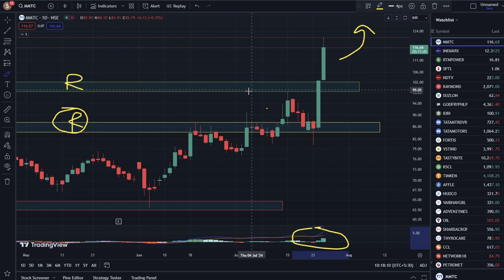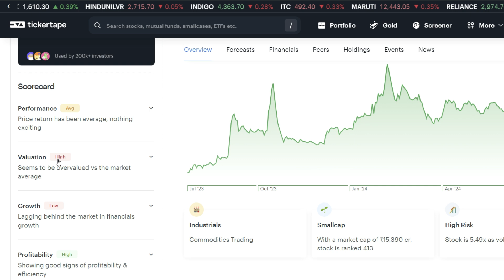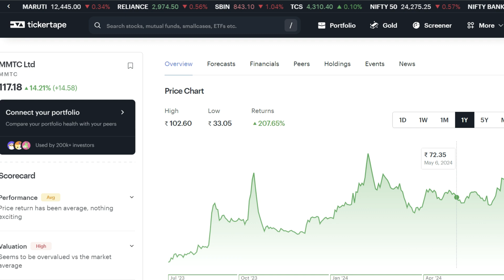MMTC Share Latest News ❤ MMTC share news ✔ MMTC stock analysis 🔥 MMTC share next Target